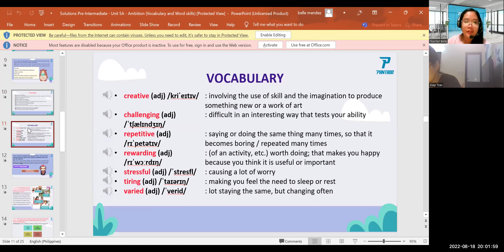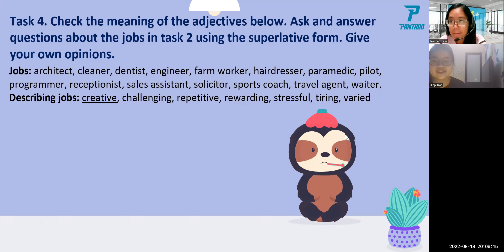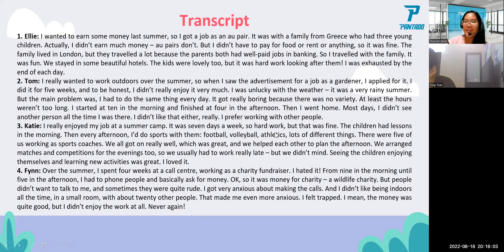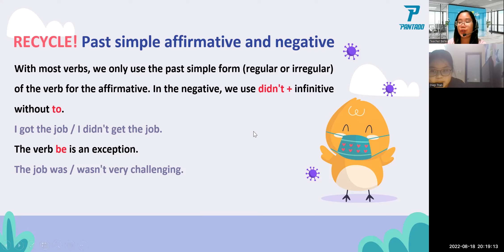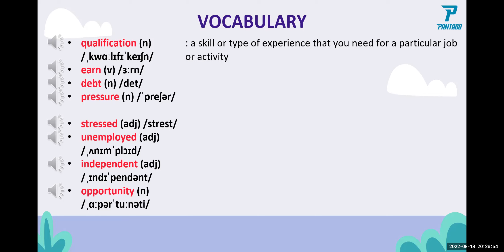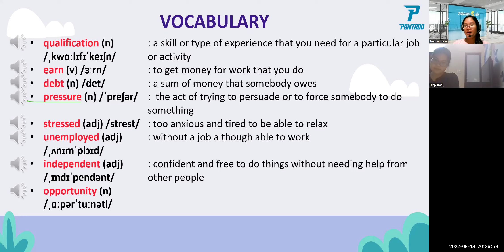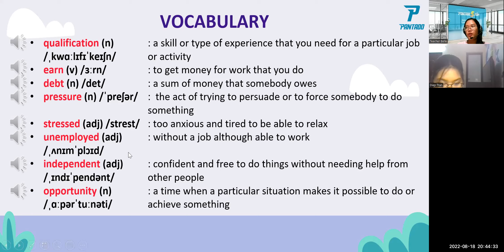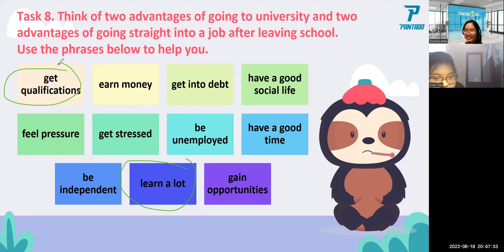pk2111230 18/9/22 pre intermediate unit 5A vocabulary